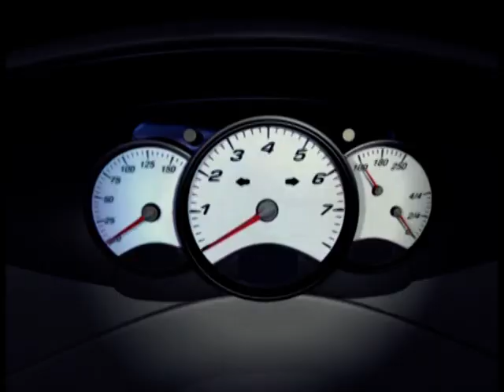Project Gotham racing Intro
Intro Xbox Project Gotham racing xbox